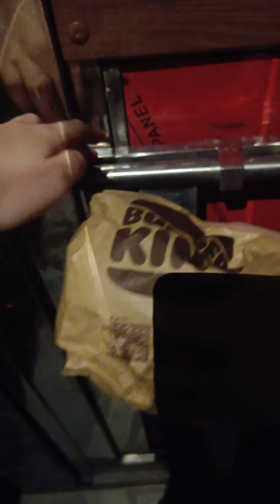famous momos shop 🤤🥰 near bangali khoti banjarawala